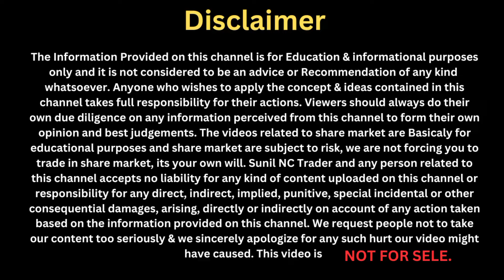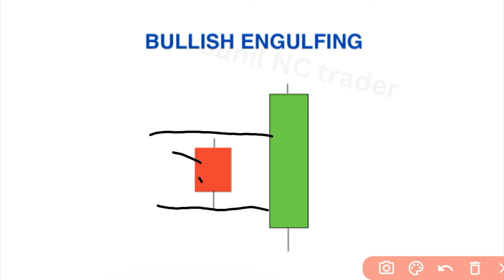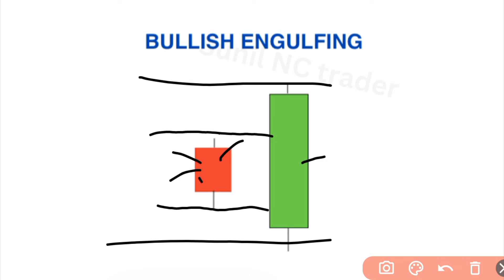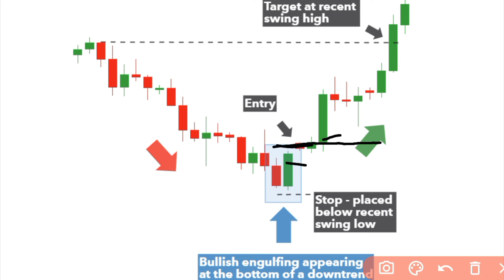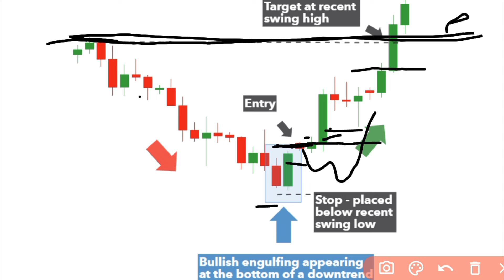Trading करते समय इन 3 कैंडलेस्टिक को यूज करो | 90% Profit होगा इस Strategy से | Candlestick Pattern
Your Query  👇

candlestick patterns
candlestick patterns for beginners
candlestick pattern
advanced candlestick pattern
candlestick analysis
candlestick bearish patterns
candlesticks patterns
candlestick charts
candlestick chart
candlesticks
candlestick
hammer candlestick pattern
candlestick patterns
 technical analysis
 candlestick analysis
 candlestick chart technical analysis
candlestick pattern
technical analysis chart patterns
candlestick course
 price action
 trading
stock market share market
 candlestick hammer
shooting star
trade
 money

Share market is subject to Market Risk. Past performance is not a guarantee of future performance. The risk of loss in trading and investment in share market including equity, derivatives, commodity and currency can be substantial. These are leveraged products that carry a substantial risk of loss up to your invested capital and may not be suitable for everyone. You should therefore carefully consider whether such trading is suitable for you in light of your financial condition. Please ensure that you understand fully the risks involved and do invest money according to your risk bearing capacity. Sunil  NC Trader and any person associated with this channel accepts no liability for any kind of content uploaded on this channel or responsibility for any direct, indirect, Implied, punitive, special, incidental or other consequential damages, arising, directly or indirectly on account of any action taken based on the in formation provided on this channel. We request people not to take our content too seriously & we sincerely apologize for any such hurt our video might have caused.

We/l are not SEBI (Securities and Exchange Board of India) Registered. The Information Provided Is For Educational & Instructive Purposes Only. Our Intention Is Not To Provide Any Financial Advice, Investment Advice, Training Advice, Or Any Other Advice. This Is General Information And Is Not Explicit To You Or Anyone Else. Without The Consultation Of Any Professional, We Strictly Recommend You Not To Make Any Decisions, Financial, Investments, Trading, Or Otherwise. Please Understand That Using This Information Would Be Totally At Your Own Risk. Do Not Take Any Action Unless You Are Set Up To Continue An 'All Out Misfortune " or "Total Loss". Your Misfortune Could Incorporate Cash You Contributed Just As Commissions And Exchange
Charges.